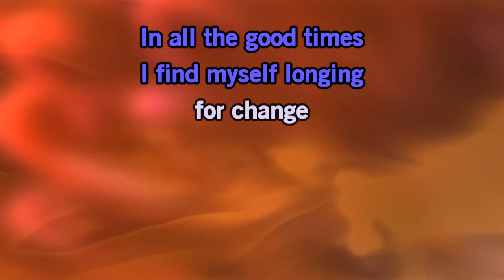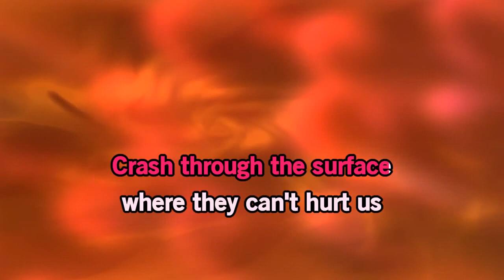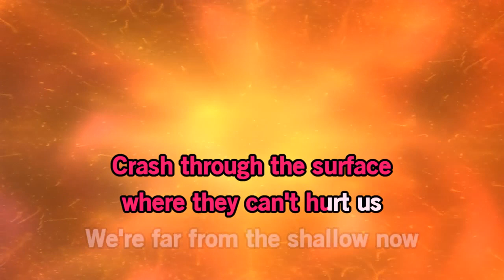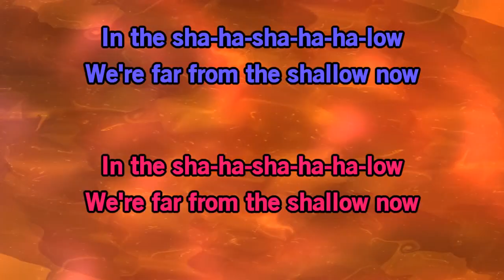"Shallow" - featuring Jenna Bowser & Ben Bagby